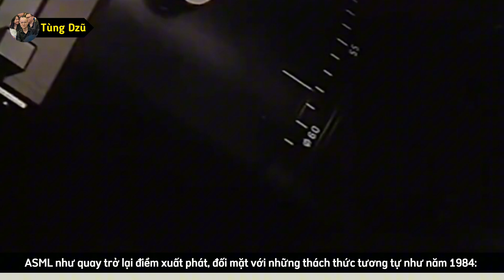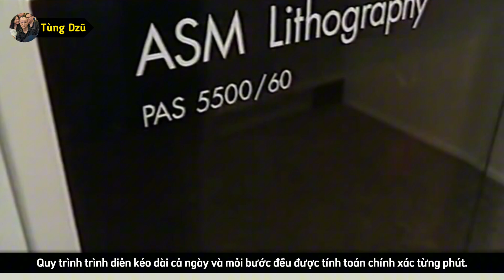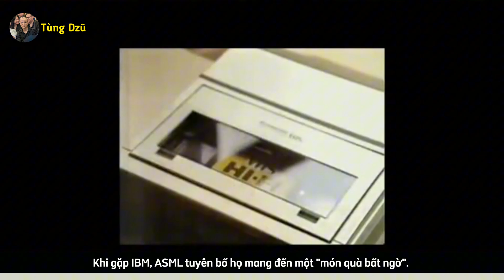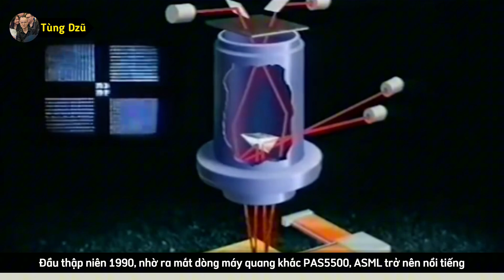ASML & TSMC: Cái bắt tay lịch sử thay đổi ngành chip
Khám phá hành trình đầy thách thức và kịch tính của ASML – từ một công ty nhỏ bé với tình trạng tài chính kiệt quệ, đến việc đánh bại các ông lớn Nhật Bản như Nikon và Canon để trở thành "ông trùm" trong lĩnh vực quang khắc. Câu chuyện xoay quanh sự kiên trì, sáng tạo và các quyết định táo bạo của ASML, từ việc hợp tác với Philips, TSMC đến cuộc chinh phục IBM và Samsung. Đây là minh chứng sống động cho sự vượt khó và khát vọng vươn lên trong ngành công nghệ cao.